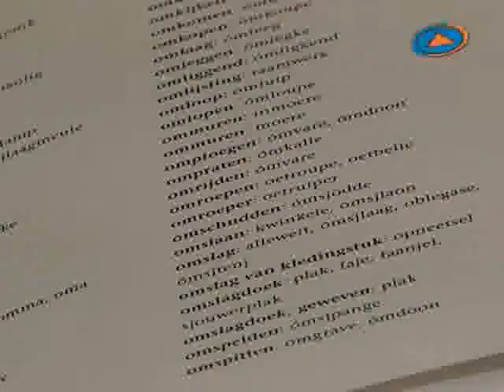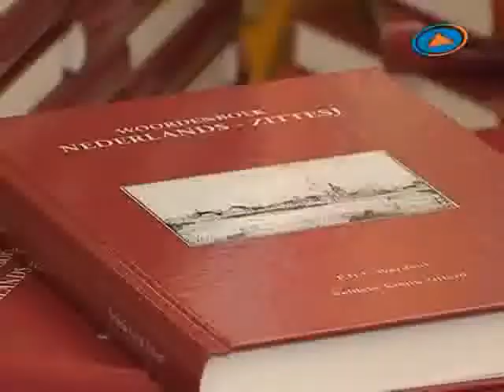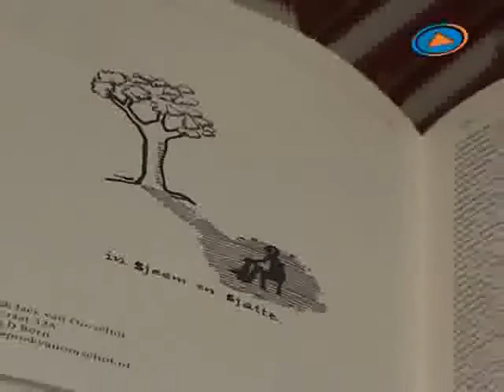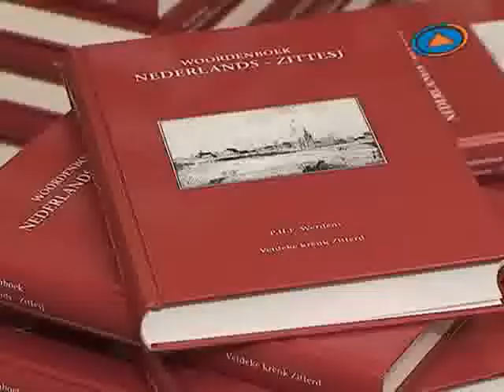Nederlands-Sittards woordenboek voor burgemeester Cox.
8 december 2010,Nederlands-Sittards woordenboek voor burgemeester Cox